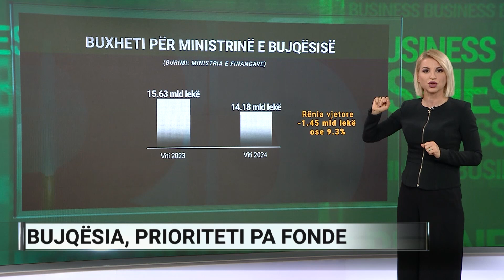Mbështetja buxhetore për bujqësinë në rajon dhe krahasimi me Shqipërinë